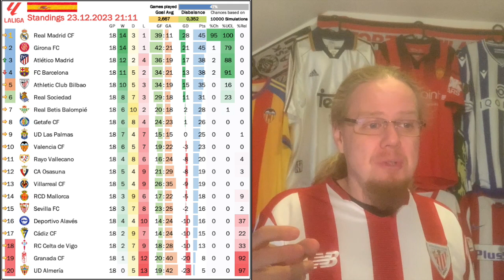Title Race or Solo Run?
Girona are still the big story and look like a proper team. But do they have the stamina to hang with Real Madrid? Because even with a lengthy injury record, the blancos are level with them (and also hanks to a late swing in the last round in their favor). To me, though, it seems like a certainty that neither Atletico nor Barça will challenge. Heck, they even have to look at what's coming from behind as Athletic club are in tremendous form!

00:00 Opening observations
00:38 Girona make it a title race at the moment
02:19 The big disappointments so far
04:08 Real Madrid cope well with adversity
05:31 Athletic Club are the other great story
07:21 Looking at the bottom of the table
08:05 Projections and upcoming fixtures
10:24 Copa del Rey
12:09 Conclusing remarks